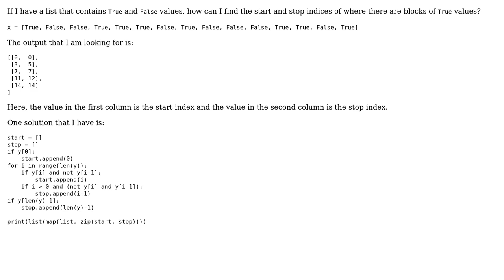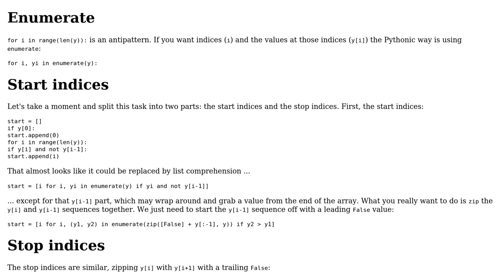Find Start/Stop Indices Where Array Is True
With thanks & praise to God, and with thanks to the many people who have made this project possible! | Content (except music & images) licensed under CC BY-SA | Music | Images & others | With thanks to user slaw user greybeard user AJNeufeld and the Stack Exchange Network Trademarks are property of their respective owners. You are responsible for your own actions.